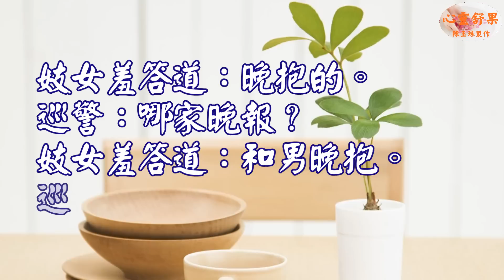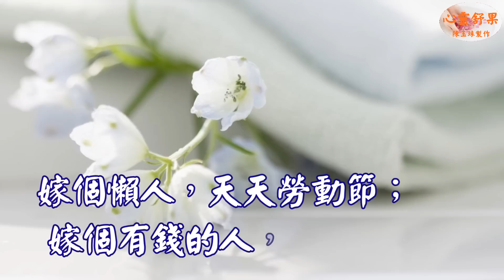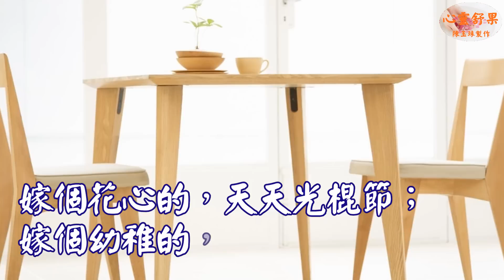心靈舒果-哈~哈~哈~ 笑話來了(妓者笑話~)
喜歡 請分享給你的親朋好友  心靈舒果需要您的鼓勵與支持喔

3.每一則影片的留言心靈舒果都會親自看過，歡迎在心靈舒果的影片下方留言！